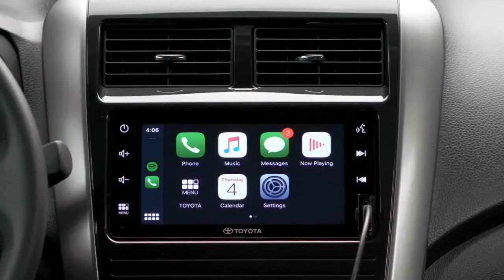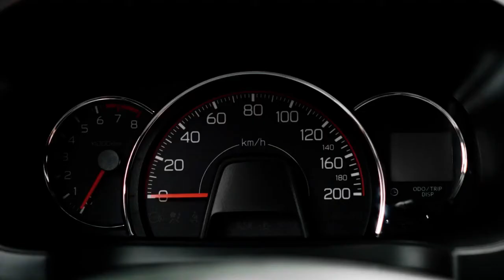ALL New Toyota WIGO 2020 Small HATCHBACK TRD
This is the new 2020 TOYOTA WIGO HATCHBACK TRD S model. New Toyota Wigo facelift launched in PH, starts at P568,000. It comes equipped with a 1.0-liter three-cylinder gasoline engine capable of 65hp at 6,000rpm and up to 89Nm of torque at 4,400rpm—exactly the same figures as the pre-refresh version.

CC